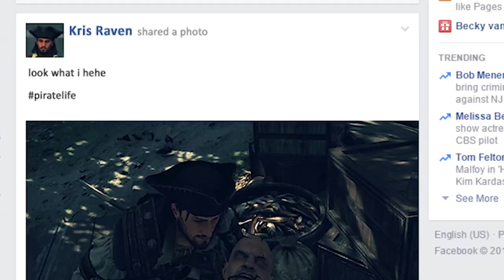PISSING PIRATES - Raven's Cry Gameplay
In today's episode of Kaptain Kris' Pirate Adventure, things take a turn for the steamy and sexxxy and, dare I say, streamy.